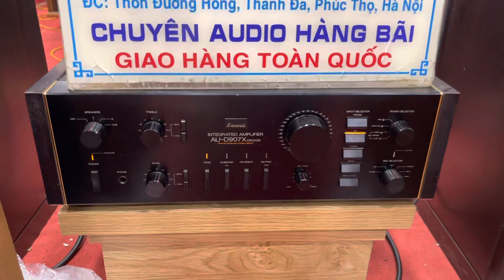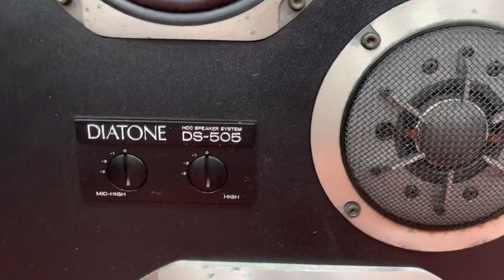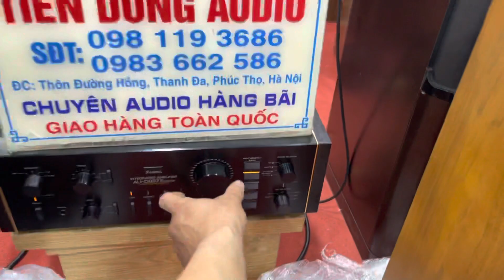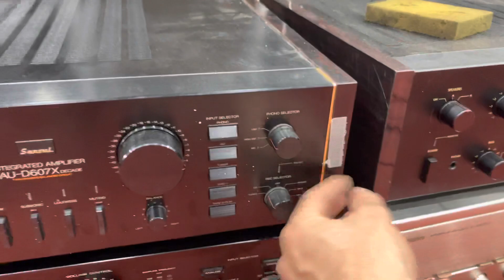Loa cuối số diatone 19 triệu quá đẹp và độc. Trung âm và giải cao cực hay. Amply sansui 907xdercar